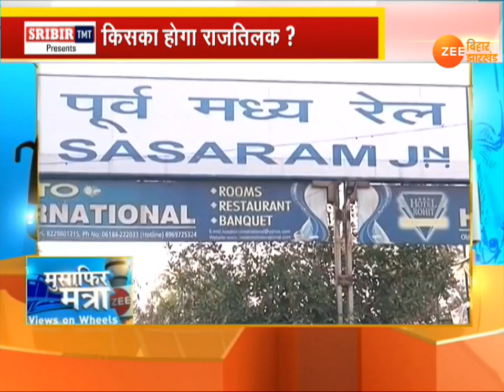मुसाफिर मंत्रा: कौन बनेगा सासाराम का सांसद ?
सासाराम सुरक्षित संसदीय क्षेत्र है. 6 विधानसभा क्षेत्रों में तीन क्षेत्र कैमूर जिले के और तीन रोहतास जिले के हैं. इस संसदीय क्षेत्र में मोहनिया, भभुआ, चैनपुर, चेनारी, सासाराम और करगहर विधानसभा क्षेत्र शामिल हैं. जगजीवन राम इस सीट से आजीवन सांसद रहे.सासाराम लोकसभा सीट से बीजेपी नेता छेदी पासवान सांसद हैं, उनका मुकाबला पूर्व सांसद मीरा कुमार से है.